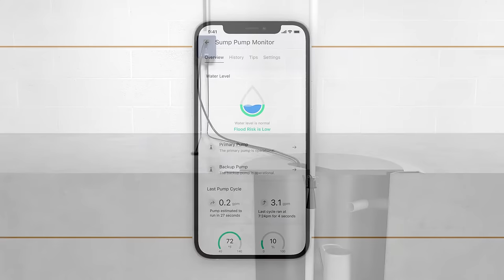Moen Smart Sump Pump Monitor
This a high-level overview of the features and capabilities of the Moen Smart Sump Pump Monitor.